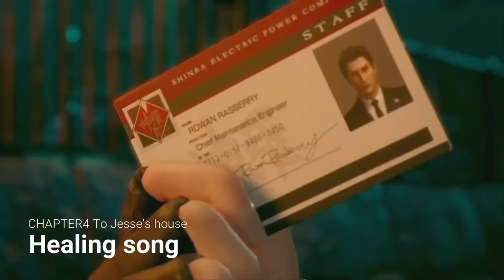【FF7R】心地よいBGM～気持ちのいい曲 Comfortable BGM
大好きな『FF7R』のBGM動画です。
とても心地よく見ても聴いても癒されるでしょう。

ミッドガルドの淡いGreenカラーも目に優しく
ワンシーンの光の使い方や表現の仕方も実に良く
目の保養になるでしょう。

目を瞑ってBGMだけに耳を傾ければ睡眠用としても最高の動画です。
ぜひ、ごゆっくりとお楽しみください。

『FF7R』のプレイ動画です。